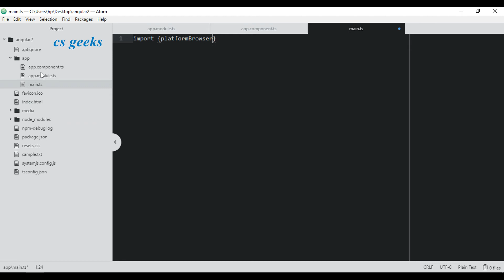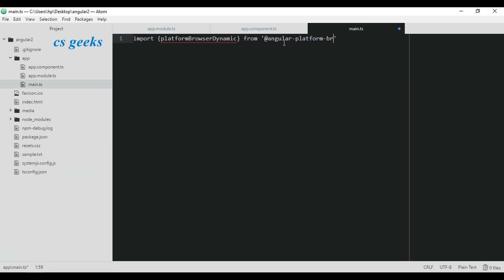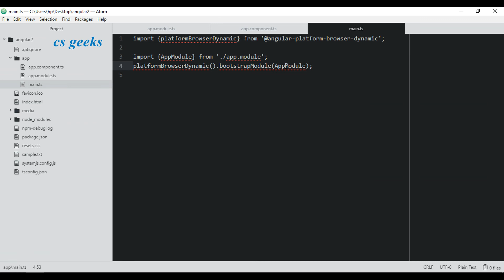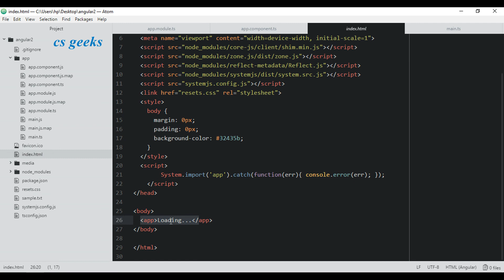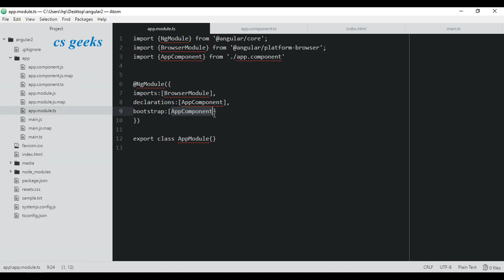Angular 2 Tutorial #5 Bootstrapping ( हिन्दी)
Programming in Hindi ( हिन्दी) Angular 2 Tutorial introduces you to the essentials of this "superheroic" framework, including powerful features such as rich templates, change detection, user interactions, two-way data binding, comprehensive routing, and dependency injection.

Topics include:
    What is Angular?
    Setting up an Angular template
    Creating a component
    Binding events and properties
    Getting data to components
    Using directives and pipes
    Creating Angular forms
    Validating form data
    Understanding dependency injection
    Providing services